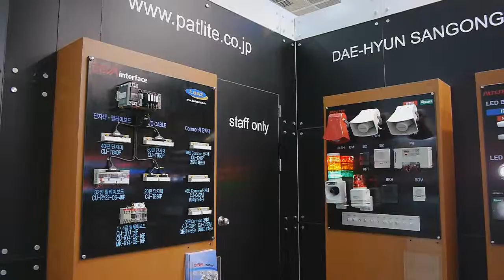automation world 2011 - dae-hyun sangong co.,ltd.wmv